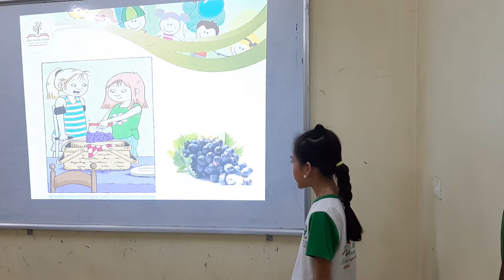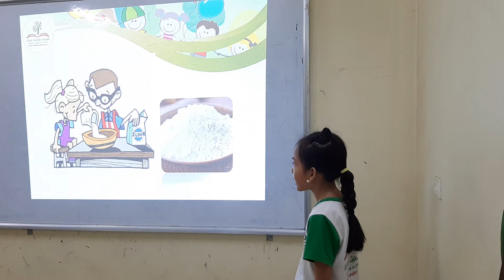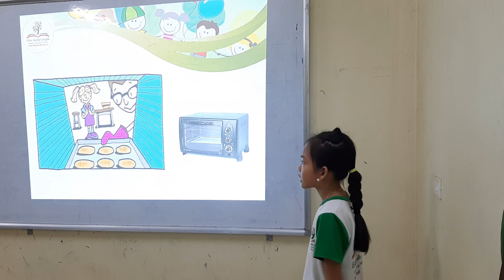KIDS 137 - XUÂN MAI - TEST 1